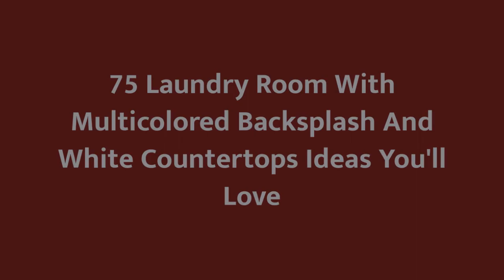75 Laundry Room With Multicolored Backsplash And White Countertops Design Ideas You'll Love ☆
0:00:00 - Intro
0:00:12 - Laundry Room With Multicolored Backsplash And White Countertops Design Ideas You'll Love: Inspirations 1 to 25
0:03:03 - Laundry Room With Multicolored Backsplash And White Countertops Design Ideas You'll Love: Inspirations 26 to 50
0:06:07 - Laundry Room With Multicolored Backsplash And White Countertops Design Ideas You'll Love: Inspirations 51 to 75